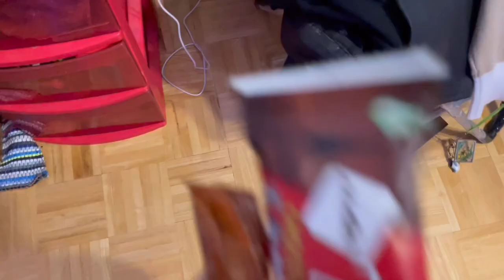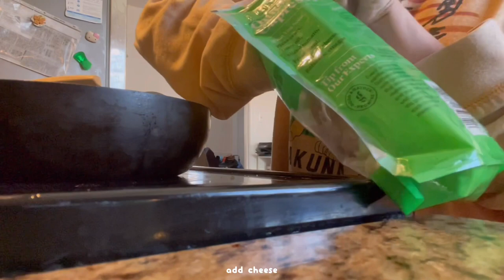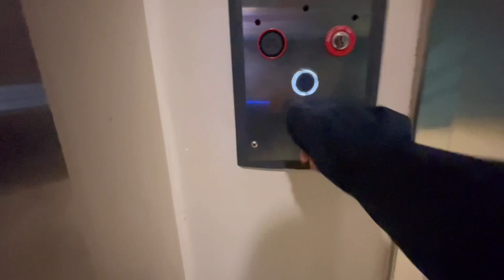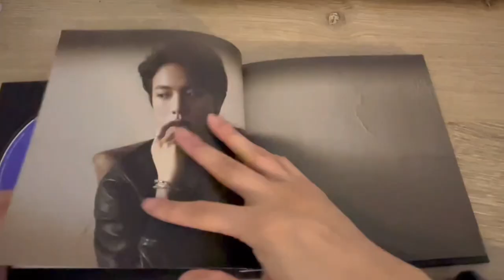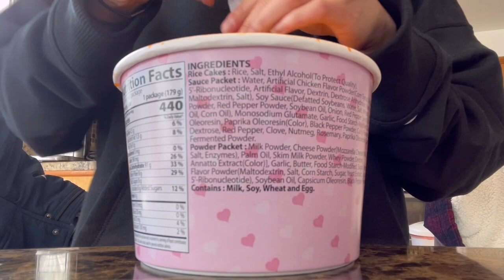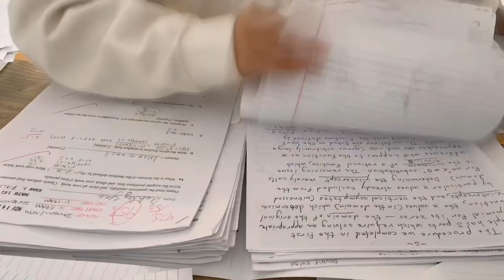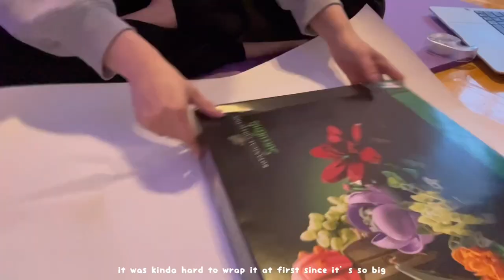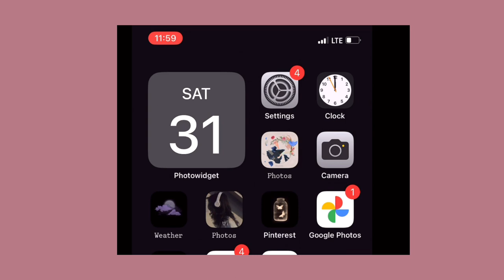December vlog 🎄 || the end of a semester | wrapping presents | making bread | it's the new year!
hey guys, I hope you all had a great christmas/holiday and a happy new year! Thank you for supporting me though this year. I really thankful for it!